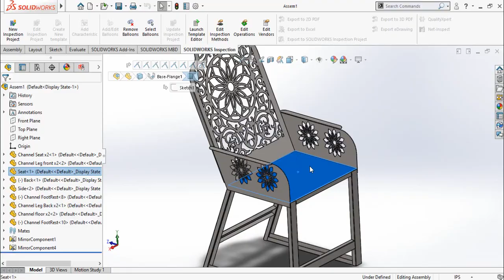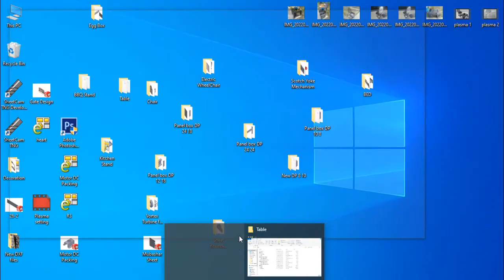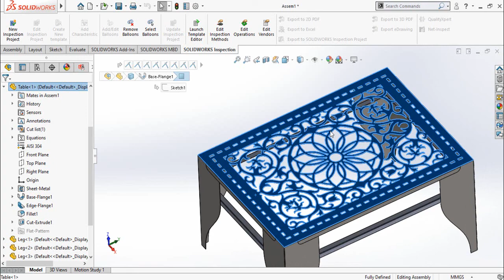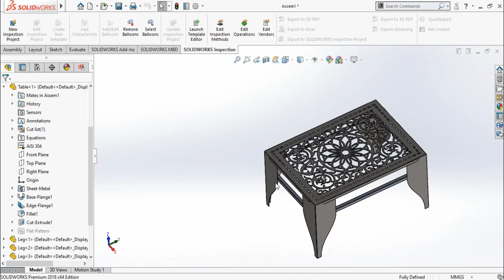Making Chair and Table on CNC Plasma DXF Files Available Urdu hindi Video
In this video I will show you how I have made the chair and table on my cnc plasma cutting machine, I will also show you solidworks files and dxf file of chair and table for cnc plasma cutting machine.
Step 1: cut the dxf files on your cnc laser or plasma cutter
Step 2: bend the parts on bending machine
Step 3 weld all parts together.